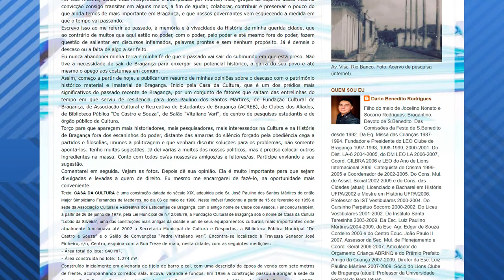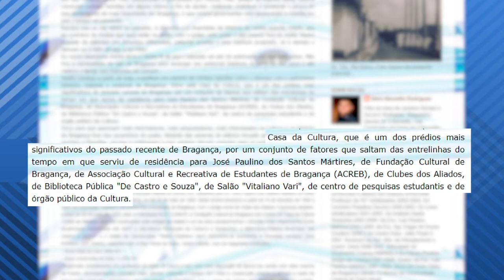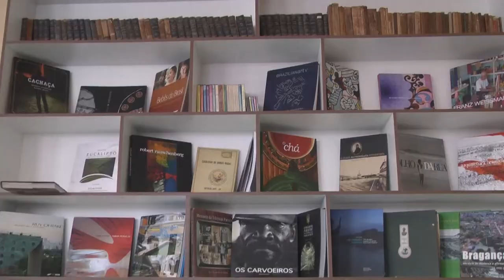CASA DA CULTURA É DEVOLVIDA AOS BRAGANTINOS APÓS MAIS DE UMA DÉCADA FECHADA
A nova Casa da Cultura foi entregue na tarde desta quinta, 02, em uma cerimônia que reuniu dezenas de pessoas, entre elas autoridade locais, incluindo o prefeito de Bragança Raimundo de Oliveira.

O ambiente revitalizado é um resgate da cultura bragantina.

Segundo o historiador Dário Benedito Rodrigues em seu blog, a Casa da Cultura é um dos prédios mais significativos do passado recente de Bragança, por um conjunto de fatores que saltam das entrelinhas do tempo em que serviu de residência para José Paulino dos Santos Mártires, de Fundação Cultural de Bragança, de Associação Cultural e Recreativa de Estudantes de Bragança (ACREB), de Clubes dos Aliados, de Biblioteca Pública "De Castro e Souza", de Salão "Vitaliano Vari", de centro de pesquisas estudantis e de órgão público da Cultura.

Fechada em 2007 por apresentar problemas estruturais, o prédio ficou mais de uma década aguardando por reparos. E agora é devolvida em uma estrutura mais moderna ao público bragantino.

A construção datada do século XIX agora oferece mais conforto aos visitantes. Um anfiteatro com capacidade para aproximadamente 200 pessoas, sala de pesquisa e leitura e biblioteca.

O músico e compositor Almirzinho Gabriel conheceu o novo espaço e gostou.

A revitalização e reforma do prédio ocorreu com recurso próprio da prefeitura. Mas até o fechamento da matéria, o valor da obra não foi informado a reportagem.

O resgate do prédio histórico ocorre as vésperas do aniversário de Bragança, que completará 407 anos no próximo dia 08, um excelente presente aos bragantinos.